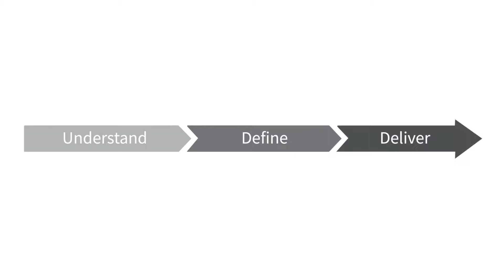Infinity Group | Architectural Videos - Ferocious Content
At Ferocious Content, we work directly with businesses to create a variety of video material to suit your needs.  Training, advertisements, realtor walk-thru videos, and internal entertainment videos are just a few examples of the content we will create for your business. Detailed video of your brand and/or product may help to increase trustworthiness, ensuring that you have a great relationship with your customer. We pledge to work tirelessly alongside you so that we can get your brand's message out to the consumer!

Video is everywhere and it is an increasingly important part of our everyday lives. Ferocious Content partners with local businesses so that they can get their message out to the community. We create memories that bring friends and family closer together. If you are looking to create captivating and engaging digital content, then you need Ferocious Content.

Ferocious Content
180 Post East
Suite 201